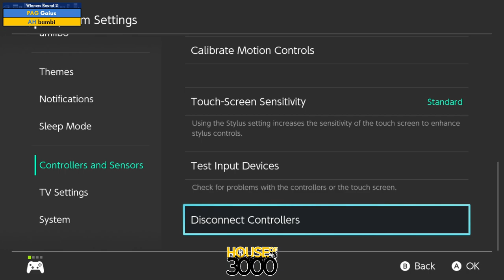BoMBS 152 Winners Round 2 Gaius vs bambi